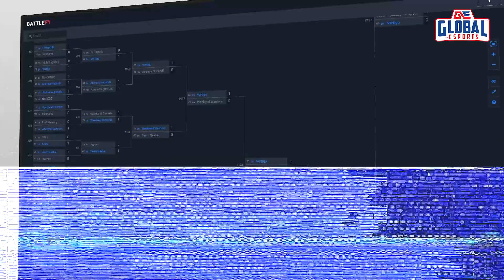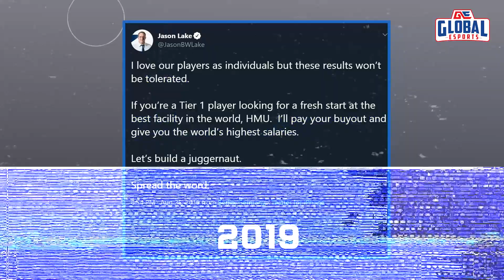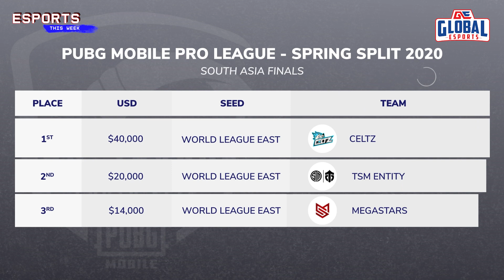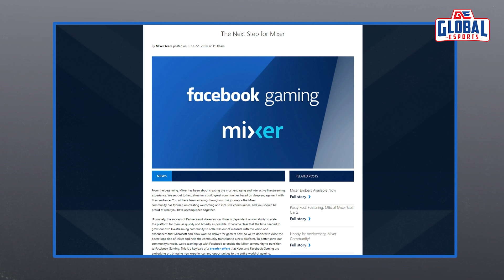Esports This Week : Mixer Shuts Down, Complexity & Celtz's Stunning Wins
Sometimes the best moments happen when no is expecting them to - and that's what makes the underdogs stories so magical. We're taking a closer at look at a few of the big underdog stories that shook the world of esports this week! Celtz's PMPL Win, Complexity's Blast Premier EU Series win, and Ninja & Shroud's unlikely win - these are just a few of the stories we're outlining on today's episode of Esports This Week!

Want to pick up some new tech?

0:00 Esports This Week
0:27 GE South East Asia Valorant Launch Community Cup Results
1:10 Complexity's glorious run at the Blast Premier EU Series
1:59 Celtz's dreams come true in the form of the PUBG Mobile Pro League
2:23 Orange Rock onboard Tanisha, Ocean Sharma, Casetoo & Clash UNIVERSE
2:53 Microsoft shuts down Mixer, teams up with Facebook
3:33 Final Words

Global eSports (GE) is Asia's fastest growing professional eSports Organization with their focus on Content, GE has a Player First approach. GE has teams across the globe in various titles such as CSGO, DOTA 2, Fortnite, Overwatch, PUBG, Rainbow Six Siege, Apex Legends.